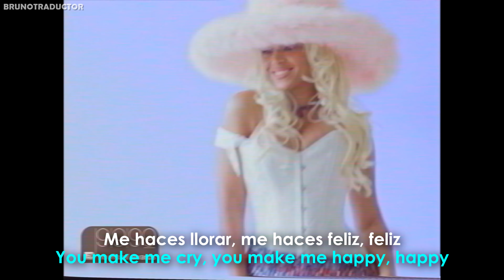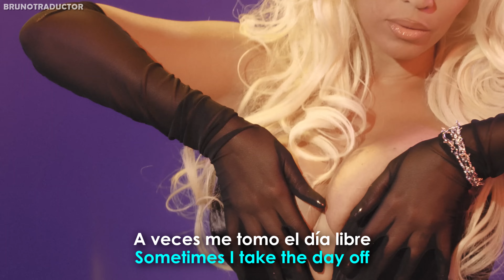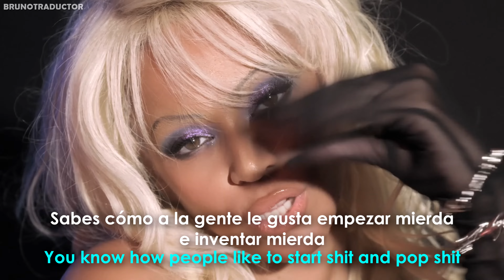Beyoncé - BEYWATCH (BODYGUARD) // Lyrics + Español // Video Oficial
•Artista: Beyoncé
•Canción: BODYGUARD
•Álbum: COWBOY CARTER
•Año: 2024
o
Beyoncé - BODYGUARD. Lyrics on screen - Subtitulado al español. Beyoncé - BODYGUARD. Lyrics - Traducido al español. Letra inglés - español.